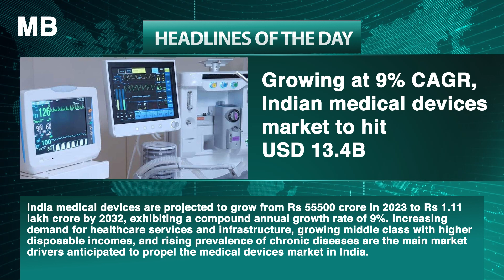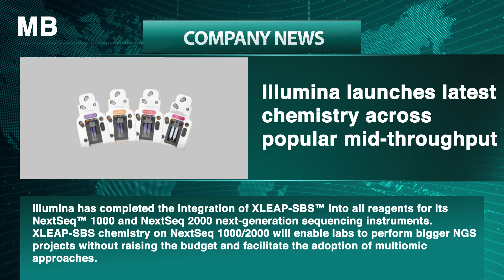MB Headlines June 7